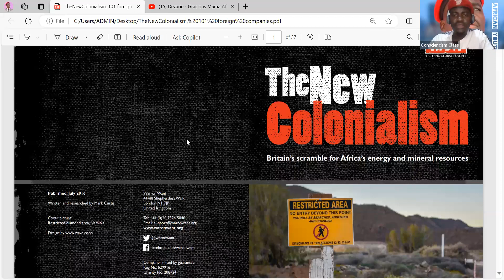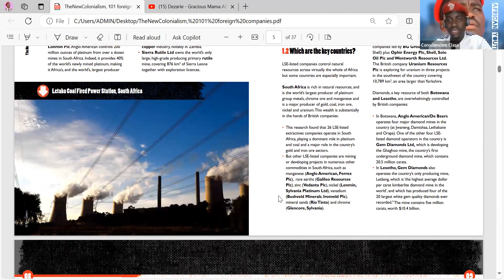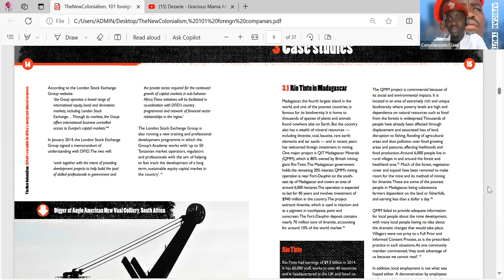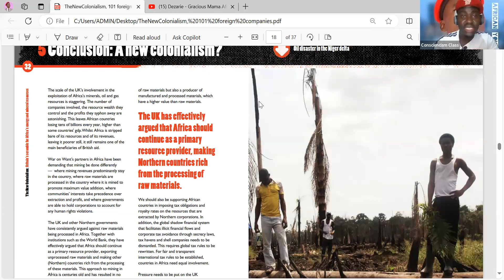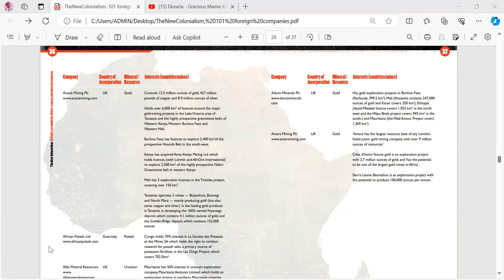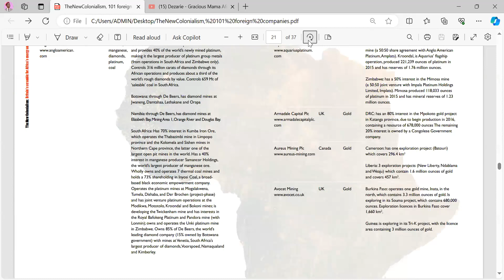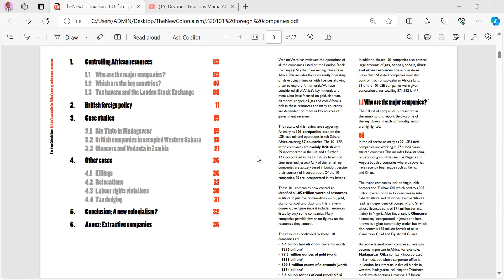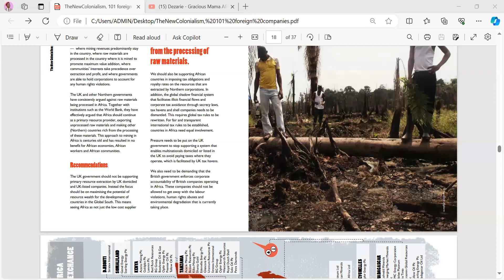NEO-COLONIALISM: British scramble for Africa's energy and Mineral Resources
Review of War on Want Report published in 2016 about 101 listed companies in London Stock Exchange that have mining interest in Africa